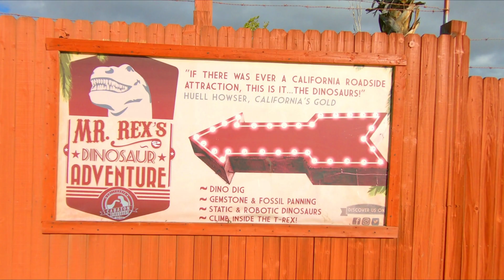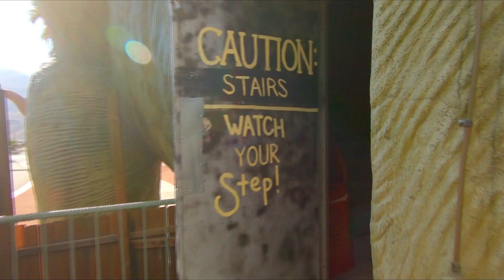CABAZON DINOSAURS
This was my very 1st stop on my Palm Springs/Joshua Tree trip in December.
The Cabazon Dinosaurs have long been regarded as one of the most iconic roadside attractions. Featured in cult classics such as Pee Wee Herman’s Big Adventure and The Wizard, the dinosaurs have staked their place in pop culture.